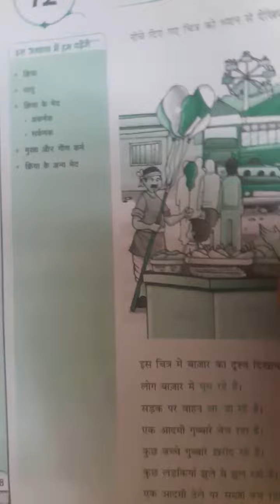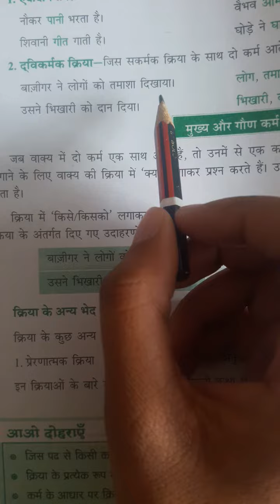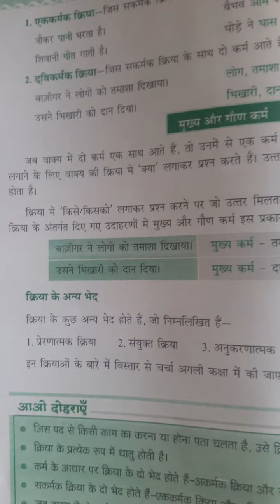Drone International School Class-7th Hindi grammar Chapter-12 (part-2)